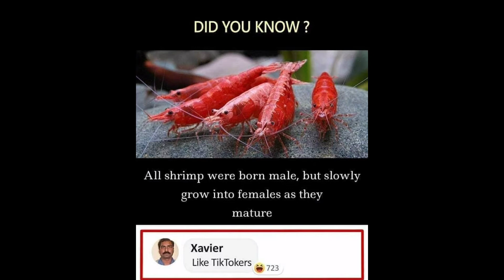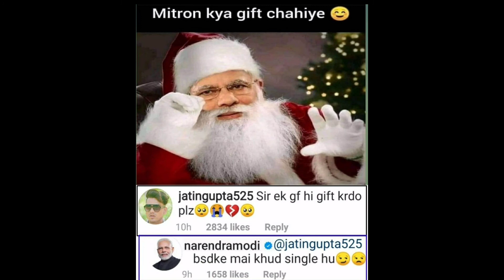Funny Memes||That Will Make You Laugh#44||Deep Meaning||Hilarious Memes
Hello guys i upload everday memes video.

music taken by non copyright.